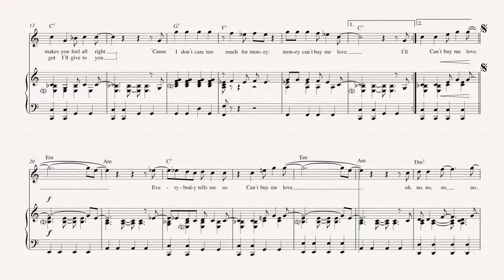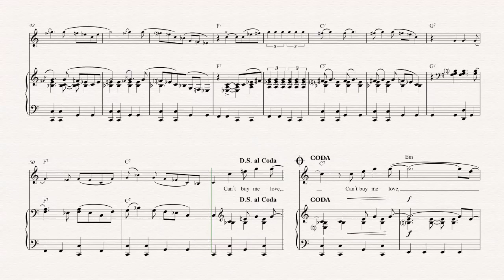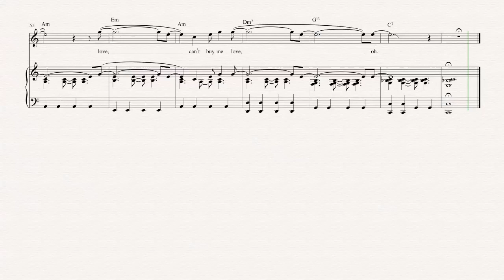Violin - Can’t Buy Me Love - The Beatles - Sheet Music, Chords, & Vocals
Violin sheet music, chords, and vocals of Can’t Buy Me Love- The Beatles

Learn to play Can’t Buy Me Love and play along!